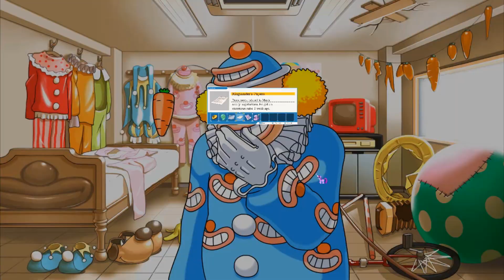Let's Play Phoenix Wright Justice For All Turnabout Big Top Part 5 (Ace Attorney Let's Play)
Warning: The following let's play will contain profanity, violence, and blood due to the content of the game. Viewer's discretion is advised!

I will also warn you guys ahead of time:

This case will contain some creepy underage love triangle moments for one of the characters in the game and me being creeped out by it. So, you have been warned.

I DO NOT condone these actions for those characters towards Regina Berry (who is 16 years old in this case)

Here's a bit of nostalgia for you guys! I'm going a bit back to my roots of let's plays! It's an Ace Attorney let's play!

I hope you enjoy my voice acting and gameplay of the third case of Justice for All!

It's kinda blind for this let's play. I'm not as familiar with this game unlike the first game. Let's talk to Ben and find his puppet!

Please excuse my awkward bean commentary, I'm trying my best to entertain you guys!